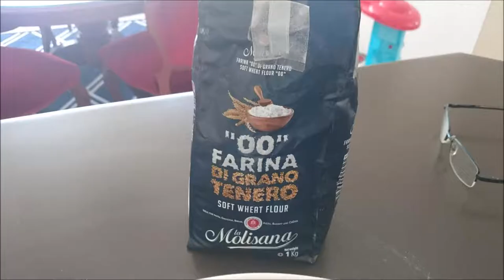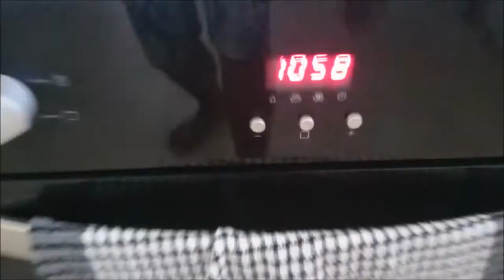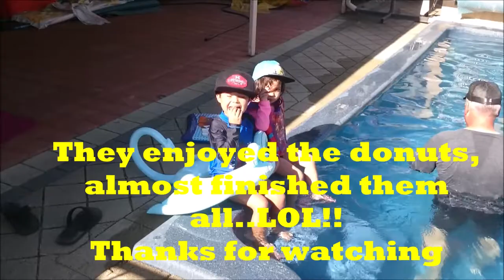Donut recipe: no fried donuts, no butter, no yeast, 1 egg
The video is mostly about exploring places, giving information, cooking Indonesian food recipes or how to cook Indonesian food in my recipe, children's activities, and traveling.
No fried donuts, no butter, no yeast, 1 egg | Steel donut maker pan
Donut recipe: no fried potato donuts, no butter, no yeast, 1 egg
What you need:
1 egg
175 gr plain flour
200 ml of warm milk
100 gr brown sugar/if you like sweet you can add
more
1 tbsp of milk powder
1 tsp of baking powder
2 tbsp of olive oil/veg oil
A pinch of salt
half tsp of baking soda